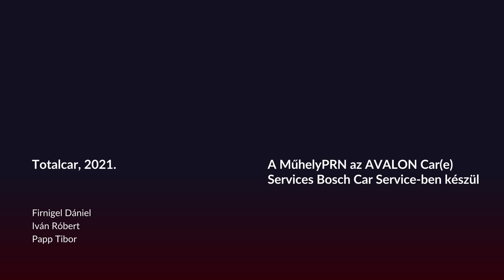Fotelnepper: Egyhat, szívó – Kia Sportage 1.6 GDI – 2013.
A Kia Sportage a szemünk előtt vált egy fura gyártó fura terepjárójából rendes SUV-vá, amit már bárki megvenne magának – legfeljebb azok nem, akik kemény terepjáróra vágynak. Az európai gyártású harmadik generáció 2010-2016 között készült, méghozzá az alap benzinmotorral. Örök élet meg egy nap? Lehet bízni benne?

Minden használtautó-vásárlás fontos lépése a szakszerű állapotfelmérés, erre adunk megoldást: Totalcheck.hu